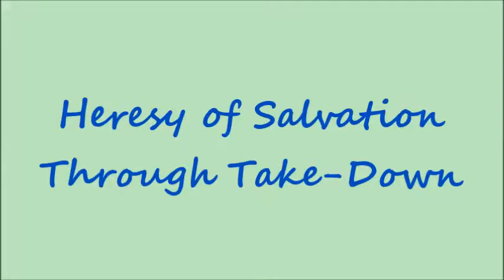Take-Downs 3 ... by Alice B. Clagett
Dear Ones,